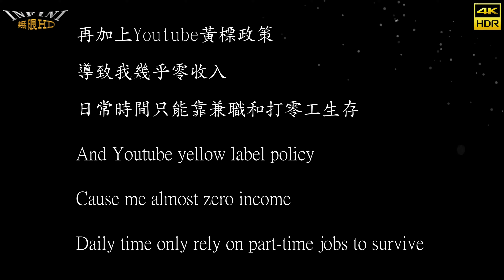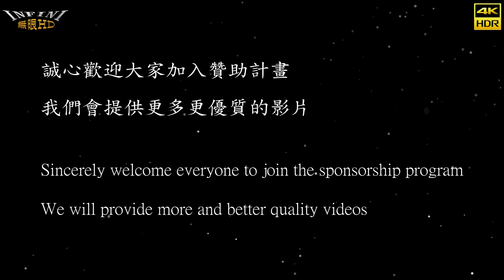【無限HD】2023 高雄啤酒音樂節 百威熱舞 5(4K HDR)